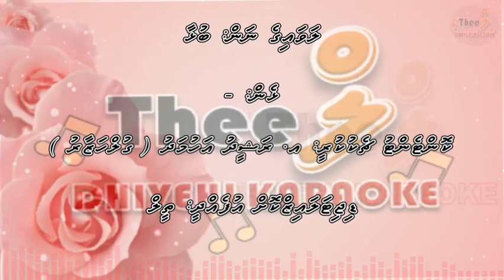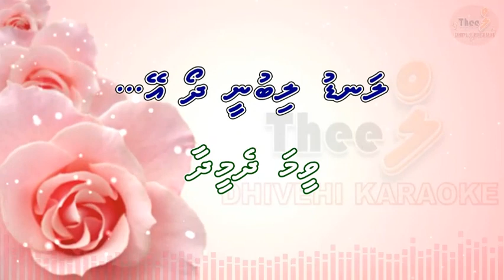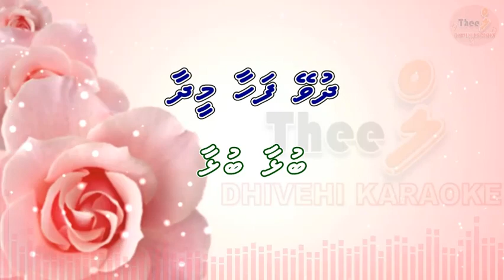Bulhaa bulhaa by Theel dhivehi karaoke